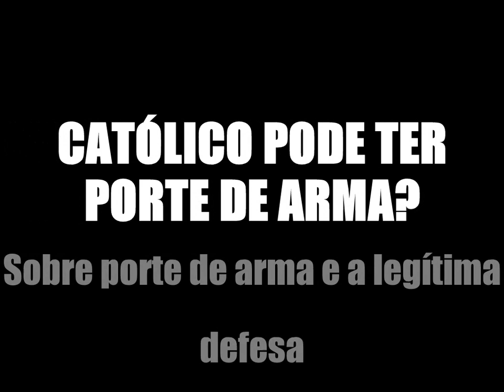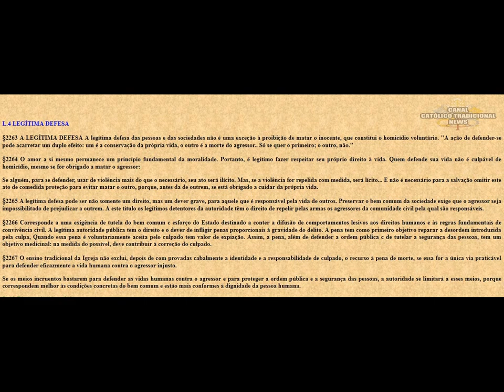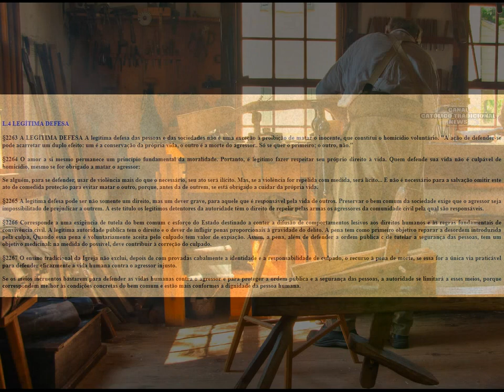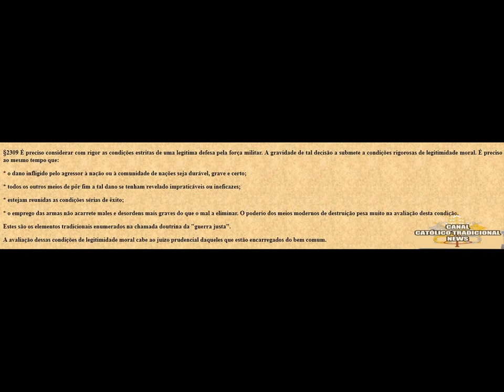CATÓLICO PODE TER PORTE DE ARMA?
Você Católico pode sim ter porte de arma. É seu direito de DEVER proteger a sua vida e de seus familiares. A Igreja não proíbe e nunca proibiu. Neste vídeo tratarei sobre este tema.